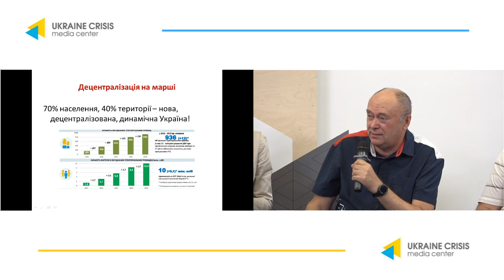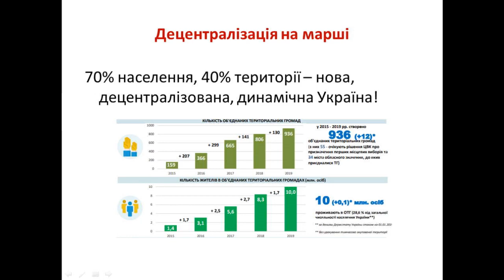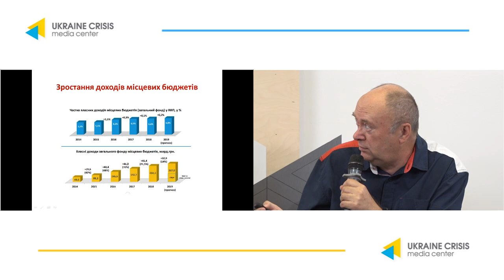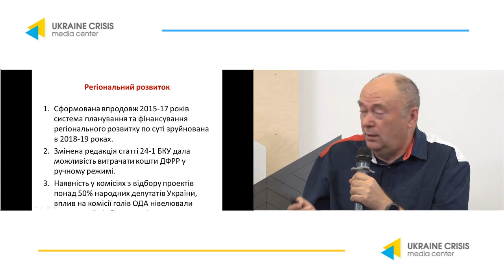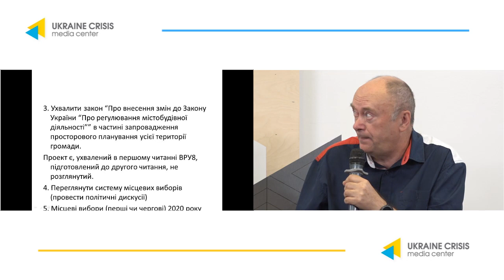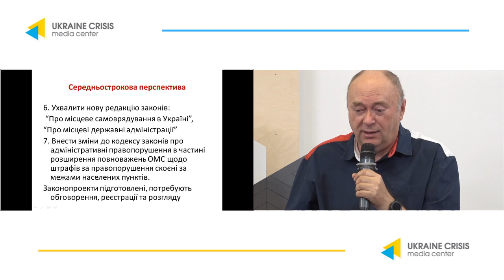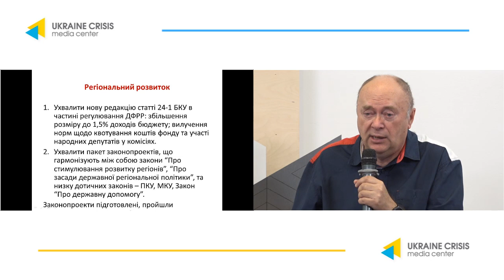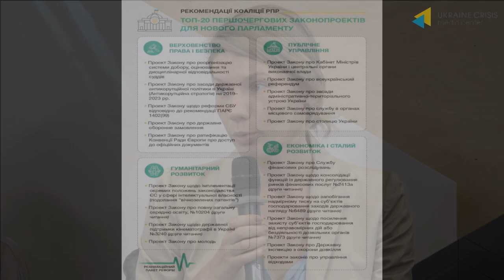Suggestion of legislative initiatives for the new Parliament. UCMC 30.08.2019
Topic: “Suggestion of legislative initiatives for the new Parliament”
Ihor Burakovskyi, co-chairman of the Council, Reanimation Package of Reforms
Ihor Koliushko, head of the Board of the Center for Political and Legal Reforms, expert of the Reanimation Package of Reforms
Anatoliy Tkachuk, member of the Council, Reanimation Package of Reforms
Olena Tregub, secretary general of the Independent Defense Anti-Corruption Committee (NAKO), expert of the RPR Group “National Security”
Olena Kravchenko, executive director of ICF "Ecology. Right. Human"